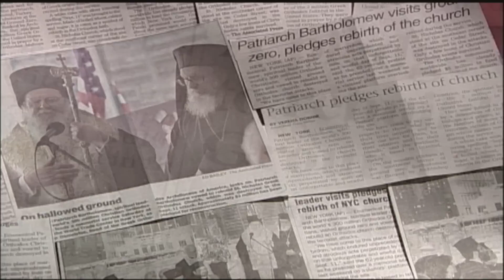Ground Blessing Service for The St. Nicholas National Shrine at the World Trade Center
Ground Blessing Service
The World Trade Center

This service is based on the Service of Laying the Cornerstone for a Church. For Saint Nicholas National Shrine, cairns (a memorial collection of stones) were built up in imitation of the cairn at Gilgal that the Prophet Joshua fashioned to commemorate the crossing over of the Israelites into the Promised Land (Joshua, ch. 4). In this service, two cairns were constructed, in memory of the Twin Towers, and these cairns will eventually be installed permanently at the entrance to the church.

The Blessing Service was made up of hymns in honor of Saint Nicholas, Scripture readings, and prayers for the Blessing of Water, which were then be sprinkled on the site. Before the service commenced, water was drawn from the 9/11 Memorial fountains by family members of the victims who perished during the tragic event of 9/11. After they had filled their vessels for the sanctification of the water, Psalm 150 was chanted. A procession followed and the water was deposited into a special fount. After the water was sanctified and sprinkled by the Archbishop, the cairns were constructed by representatives of the entire community.